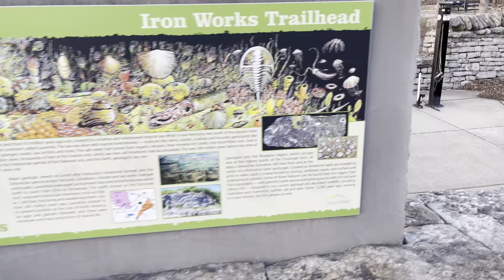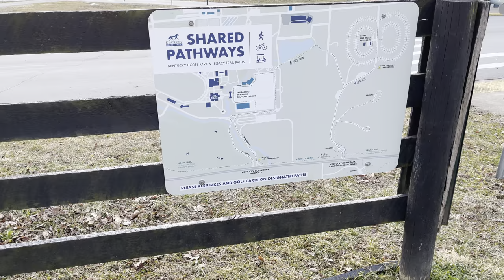Sunset Walk at Kentucky Horse Park in Winter - 4K Virtual Walk - Slow TV